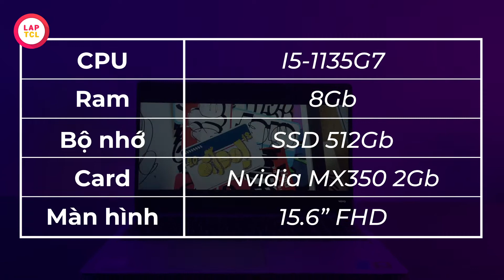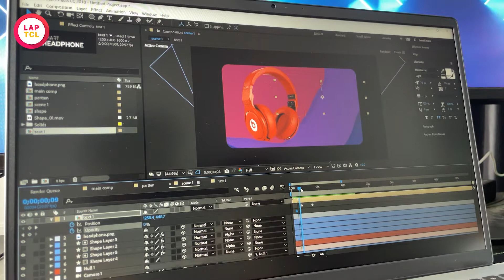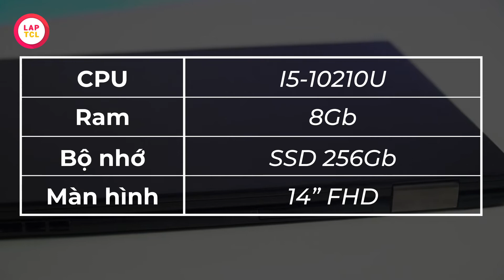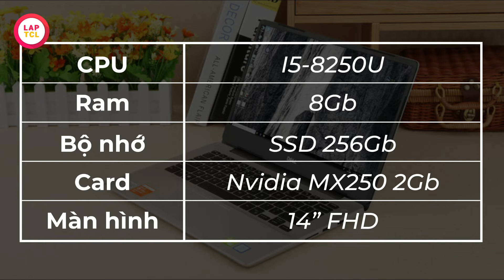Tư vấn Laptop: TOP 5 Laptop Sinh viên dưới 20 triệu tốt nhất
1️⃣Top 1: Dell Inspiron 3511 (NEW Full Box)
👇Thông tin chi tiết và link sản phẩm ở từng ảnh👇
⌛️ NHANH TAY ĐẶT MUA – THỜI GIAN CÓ HẠN
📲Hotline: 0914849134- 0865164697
📩Fanpage: Laptop TCL - Laptop Sinh Viên Hà Nội
🏬Địa chỉ: 153 Lê Thanh Nghị, Hai Bà trưng, Hà Nội
🏬Showroom 2: số 5 ngõ 12 Trần Phú, Hà Đông, Hà Nội